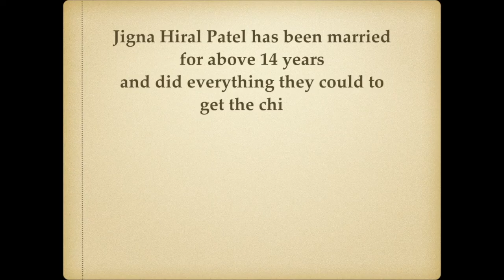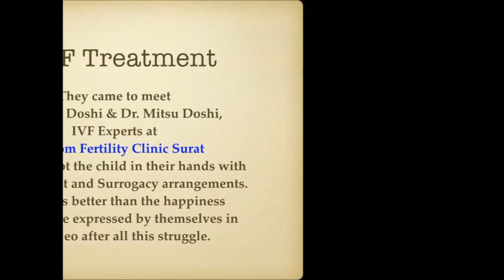Repeatedly failed IVF Cycles And Surrogacy Option - Options for Multiple Unsuccessful IVF Cycles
Surrogacy Clinic - Infertility Clinics Surat - Find a better Fertility Specialist in Surat - Advanced IVF Technology and Affordable IVF Treatment
Top IVF Clinic India,  IVF Infertility Clinic,IVF Fertility Center - Fertility - Infertility - IVF - Find the Best Infertility Specialists in Surat - Blossom Fertility and IVF Centre - Top Fertility Clinic in Surat

Jigna Hiral Patel has been married for above 14 years and did everything they could to get the child.They had gone through 10 Failed IVF cycles and about 8 failed IUI Treatments before.They went from place to places for getting their child with all possible treatments and doctors.

They came to meet Dr.Praful Doshi IVF Expert at Blossom Fertility Clinic Surat South Gujarat and finally, they got the child in their hands with IVF Treatment and Surrogacy arrangements. Nothing is better than the happiness of the couple expressed by themselves in this video after all this struggle.

Test Tube Baby Centre Surat gives Success with IVF after failed IUI's - Fertility Clinics Surat - Find a better Fertility Specialist in Surat - Start Creating your IVF Success story with Blossom Fertility and IVF Centre - Call today at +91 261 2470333 or email us at

Blossom IVF always ready to help you to complete your parenting dream, using advanced IVF Treatment & latest reproductive equipments for you.Affordable IVF Cost For Infertility Treatments - Leading Fertility Clinic in India‎ - Cost Of IVF Treatment

Best IVF Clinic India - Top IVF treatment, ICSI clinic Surat India-ICSI treatment, ICSI India, IVF Surrogacy in Gujarat

Fertility Treatment Results Success - Couple got lucky after 15 years of marriage like with IVF Treatment at Blossom Fertility and IVF Centre Surat Gujarat.
Best and Cost Effective Affordable IVF Treatment India - Best IVF Centre Surat Gujarat - Infertility Success Stories.

Cost Of IVF Treatment Surat,Success Rates With IVF India,IVF Treatment Success Rates ,Successful IVF Treatment Testimonial India,Best IVF Treatment in India,Success With IVF,Leading Fertility Clinic Surat Gujarat,ICSI and IVF for Male Infertility, Sperm Injection Into Eggs, ICSI treatment cost,affordable ivf treatment packages,Low Cost IVF Treatment Surat,Affordable Fertility Treatment

Best Fertility Hospital In India - Highly Specialised and advance IVF Treatments‎ in Surat
We love IVF success stories! There is no greater reward than a patient sharing the success that they have had at Blossom Fertility And IVF Centre. Here is a collection of some of the happy patients and their stories of success with IVF treatment.

If you’re trying to get pregnant and are having difficulty, we know just how much of an emotional roller coaster it can be.

Infertility Treatment - વંધ્યત્વ સારવાર - A Comprehensive Guidance in Gujarati Ebooks for free - Life Changing Experience of Parenthood - A must-read parenting book from fertility experts.

IVFtreatment: Know Your options at a glance - Fertility drugs - Surgery - Intrauterine insemination (IUI) - In vitro fertilization (IVF) - Intracytoplasmic sperm injection (ICSI) - Gamete intrafallopian transfer (GIFT) - Zygote intrafallopian transfer (ZIFT) - Donor eggs and embryos - Gestational surrogacy

Top IVF Clinic India, IVF Infertility Clinic, IVF Fertility Center Surat
Blossom Fertility and IVF Centre